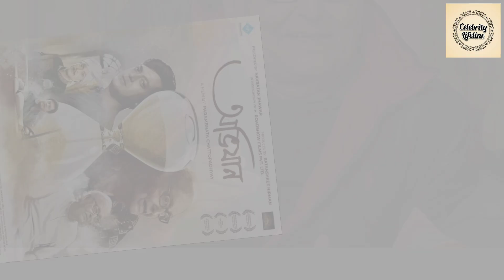সৌমিত্র চ্যাটার্জীর বায়োপিক দেখে চরম রেগে গেছে সৌমিত্র কন্যা পৌলমী! Abhijan. Celebrity lifeline